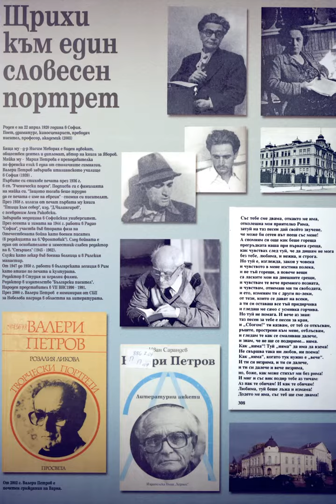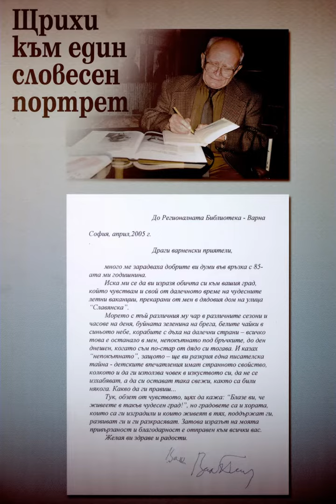"Щрихи към един словесен портрет"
Виртуална изложба, посветена на Валери Петров. Излъчена онлайн на 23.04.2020 г. в рамките на Маратона на четящите хора'2020